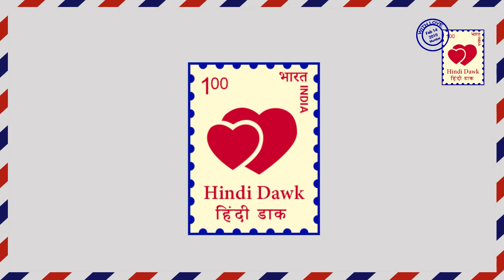ISHQBAAZ II शिवाय की चाल पर अनिका का डाका।। ANIKA EXPOSED।। STAR PLUS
ISHQBAAZ II STAR PLUS II The happiness spread across the Oberoi Mansion in the serial is going to change in weeds. In the Upcoming Track, Shivaay is going to be dead.
इश्कबाज़ II स्टार प्लस II  सीरियल में ऑबेरॉय मेनशन में फैली खुशियां मातम में बदलने वाली है। अपकमिंग ट्रैक में शिवाय की मौत होने वाली है।